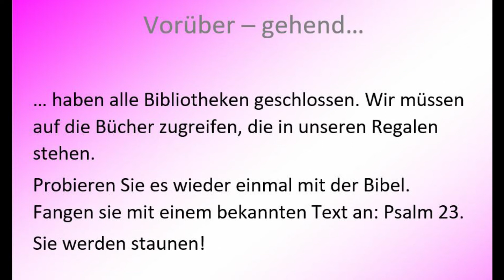4.Impuls: vorüber-gehend...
Der 4. Impuls zu "Vorüber-gehend" kommt von Pastor Olaf Koeritz.